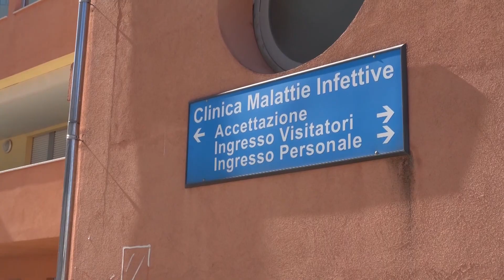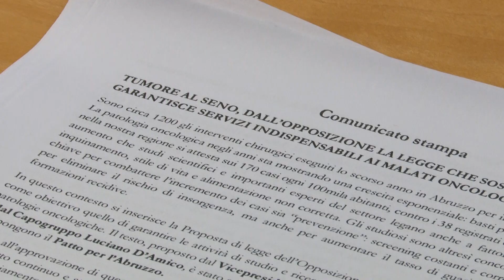Il Patto per l'Abruzzo propone una nuova legge per la medicina integrata - 20/11/2024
Servizi TG | Il Patto per l'Abruzzo propone una nuova legge per la medicina integrata | 20/11/2024